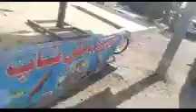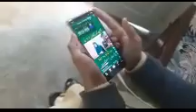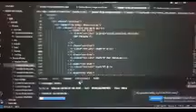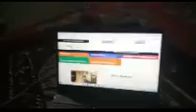Mera doggie wapis a gaya vlog